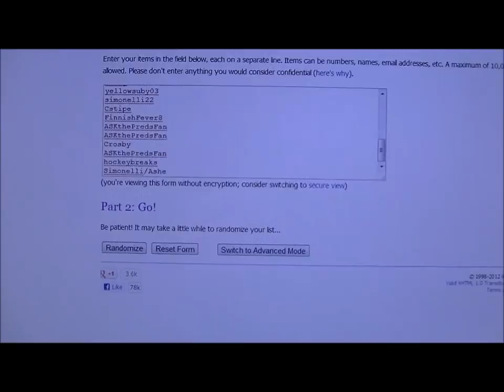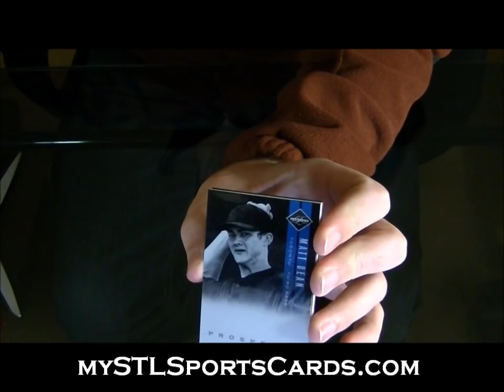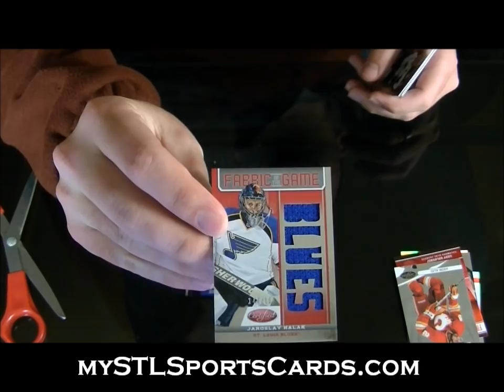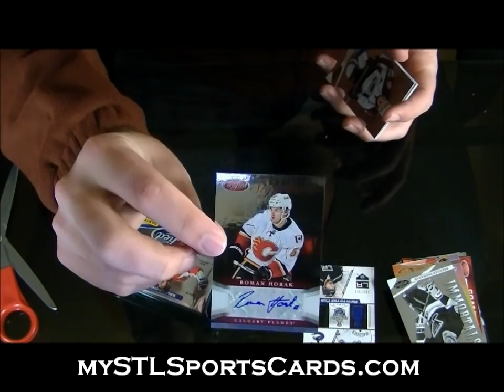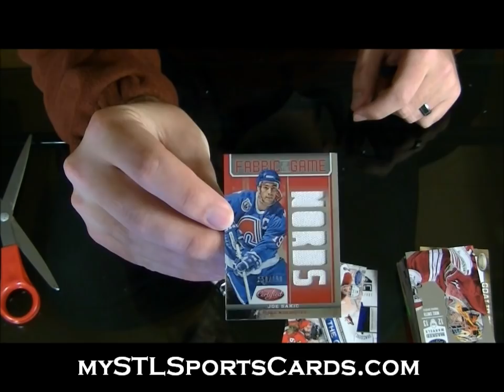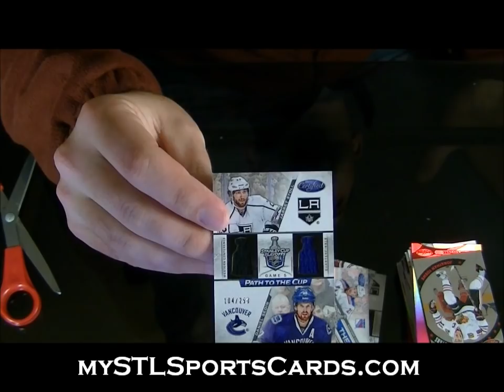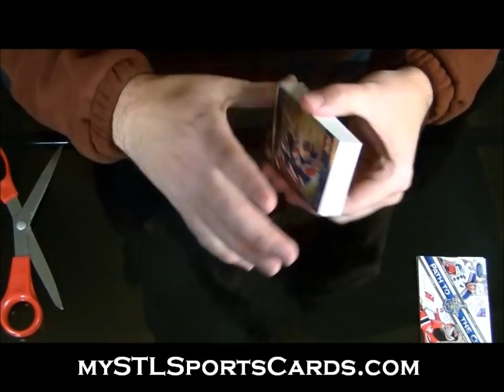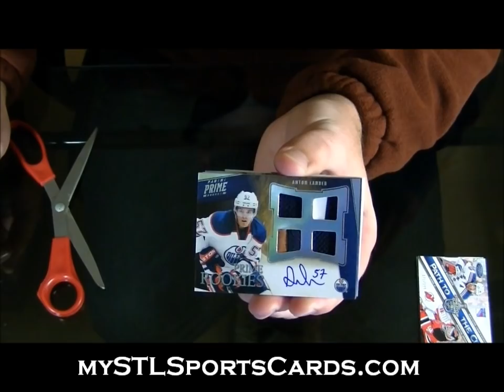11-12 Panini Prime & 12-13 Contenders Hockey Group Break #343